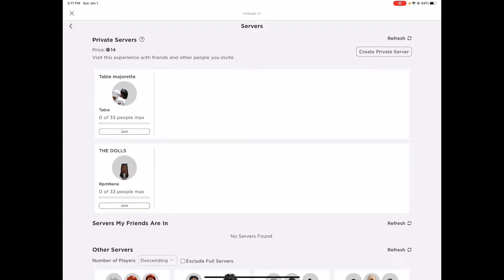Making a majorette dance and showing you at the end majorette with TABIE#tabigang mnfsquad ￼￼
❤️HAY MNF SQUADDDDDD SO TODAY WE GETTING LIT❤️
What Team are you guys tabi gang or Maddie MADS comment below Y’all already know we coming out those bangers  If you guys want to see more of us all you have to do is subscribe Be Sure to follow our social medias below To be entered for future giveaways LOL dolls gift cards for Roblox and Fortnite and electronics That’s all for now see y’all next video gang🥳❤️ subscribe to our brother  maddash2008 The link will be down below are you sure to go check his channel out he is a part of this channel and he has two other ones so you guys be sure to go like and comment❤️

Join The Tabi Gang Group ❤️🤟🏾